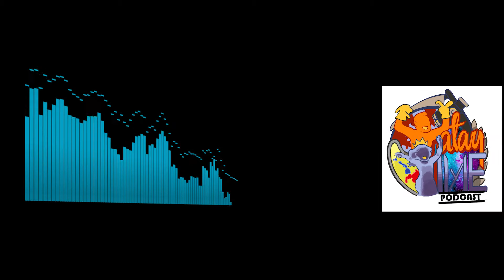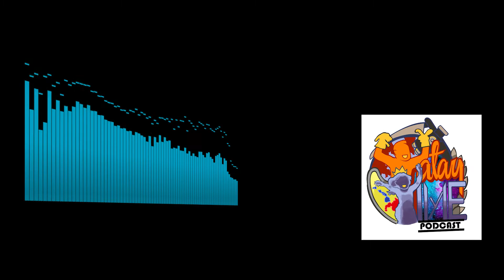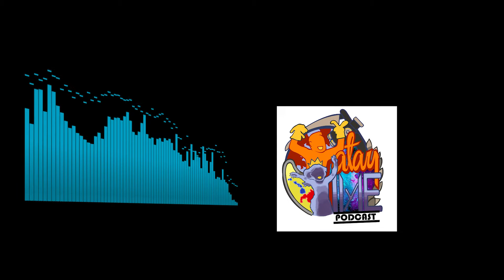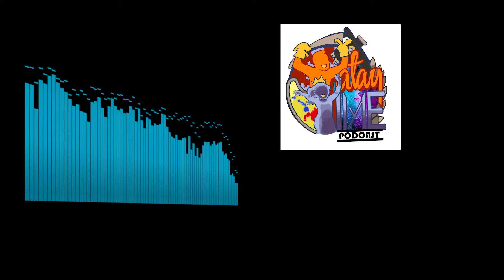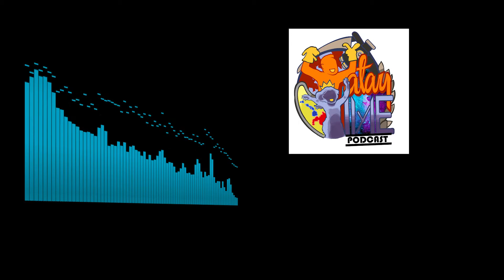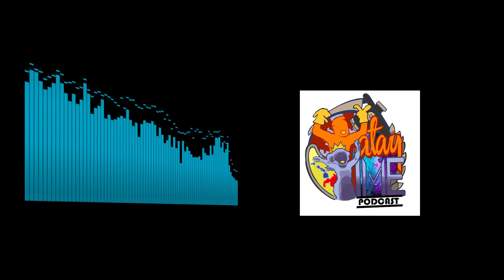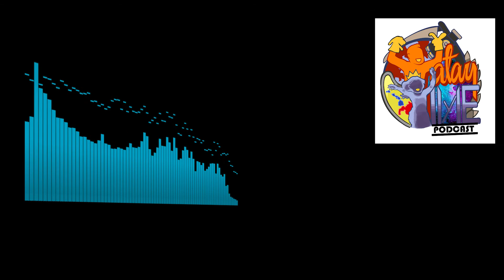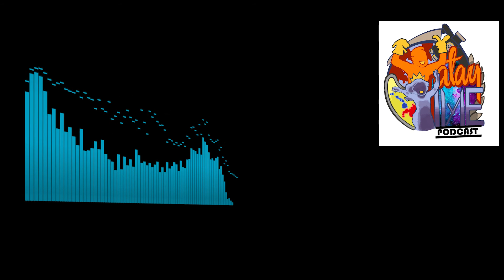Tatay Talks | EP 01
Tatay Talks is the long format of the Tatay Time Podcast (links below).
This episode Kagayanons discuss names in the PH, implications of transgenders in MMA, discussing UFO with your kids and more!